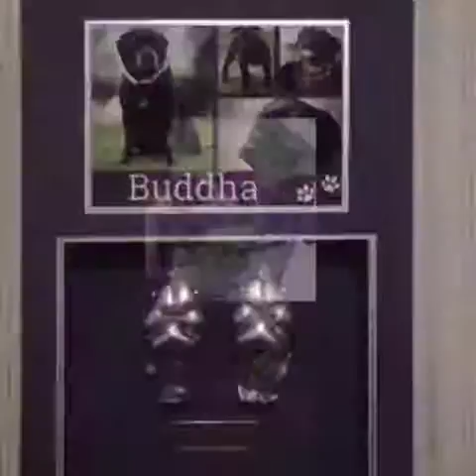missing you so much, Buddha!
Buddha was my eldest Staffy who flew to the rainbow bridge in April this year. She was diagnosed with an aggressive cancer in the stomach and had the end of her journey with us . She was truly an enlightened being who was gentle , intuitive and compassionate . She was an earth angel whom I was blessed in . She left a huge gaping hole in my heart . Sleep peacefully , my sweet angel . Till we meet again.